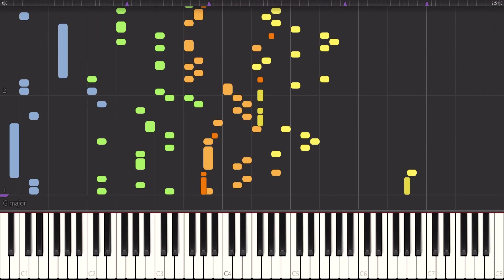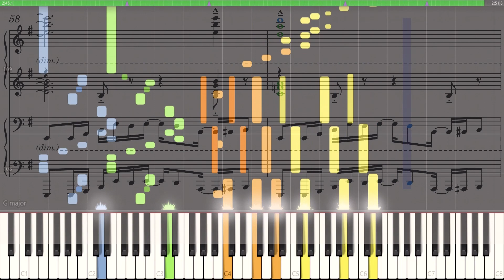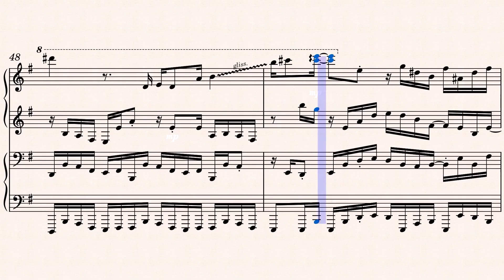【星のカービィWii】｢グランドローパー｣ ピアノ連弾アレンジ(楽譜/Piano Tutorial付き)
難易度:Primo:8.5/Secondo:8(むずかしい/むずかしい)
採譜難易度:B+(それなり)
星のカービィWiiより、安藤さんによって生み出された狂気｢グランドローパー｣を採譜しました！この曲ほんとにおかしい...(瀕死)
というのも、8年間採譜活動をしてきて初めて｢採譜し終わったはずなのに全然しっくり来ない｣という状況に陥ってしまい、そこから完成まで2時間弱かかるというかなり異例な事態が発生しました。何ならこれでも納得いってないですが、もうこれ以上やっても無駄だと感じたのでこれを以て供養させていただきます。🙃
イントロからもう狂ってますが、採譜が上手くいかなかったのはループ前8小節の方です。高音部分にちゃんとした旋律が存在しない所為でピアノとの相性がすこぶる悪く、結局意味不明な感じで終わってしまいました。元が意味不明なので仕方ないですが💧
難易度は高いですが、そもそもこんな曲をわざわざ選んで弾く人なんかいなさそうなので最早気にするまでもないでしょう。カービィWiiにおける三大神曲である｢CROWNED｣や｢スカイタワー｣、｢デンジャラスディナー｣辺りを弾くことをオススメいたします！(採譜者の屑)